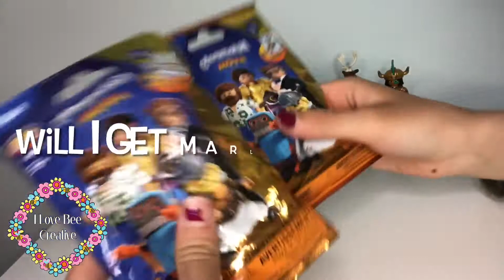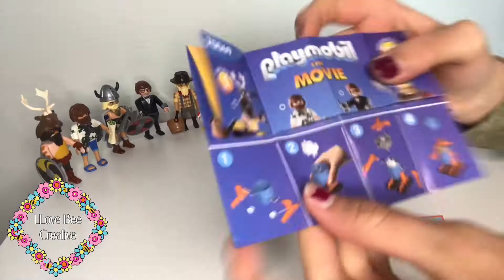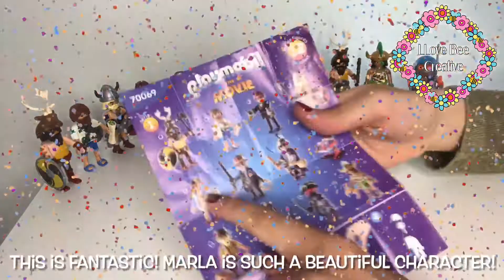Unboxing mystery bags from the Playmobil Movie!😱All my twelve figures, Marla too?🥺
Hello everyone!
Will we get Marla today?🥺😭❤️
Enjoy your day!
Greetings LLove Bee Creative.🐝

🎶This music in this video comes from iMovie and is free to use.
✂️Be careful when using scissors.